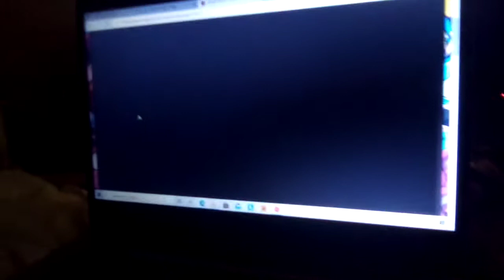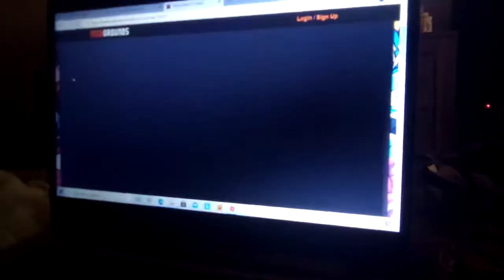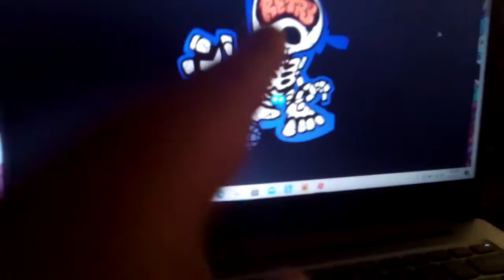Friday Night Funkin Pico vs The Mom and Boyfriend vs Boyfriend